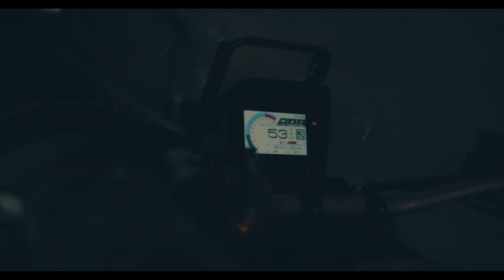Honda Transalp 750 vs Suzuki V Strom 800DE vs Yamaha Tenerte 700 vs Aprilia Tuareg 660 ADV Bikes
Motorcycle Gear We Use:

Honda Oil Change Kit
Tenere Oil Change Kit

Editing Laptop: Macbook Pro 13 Inch